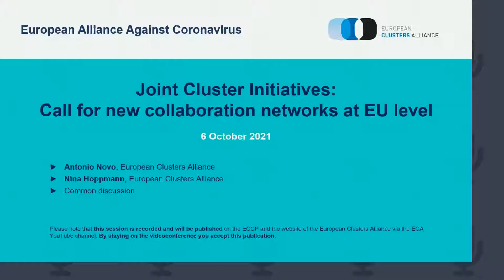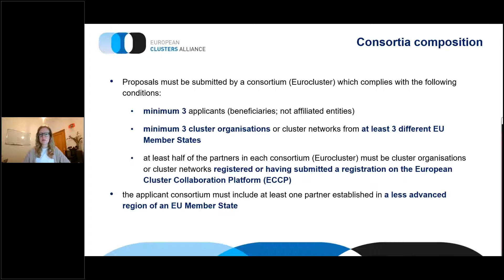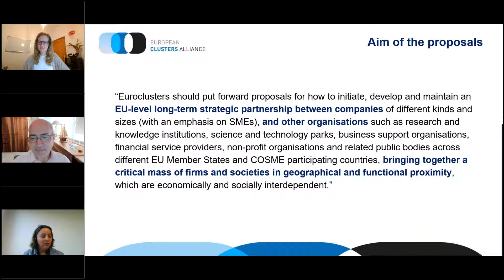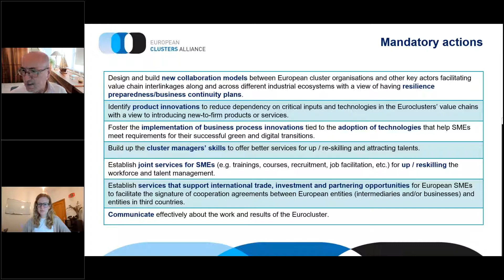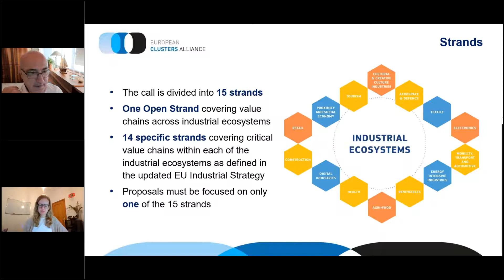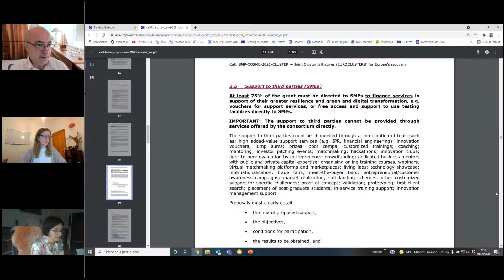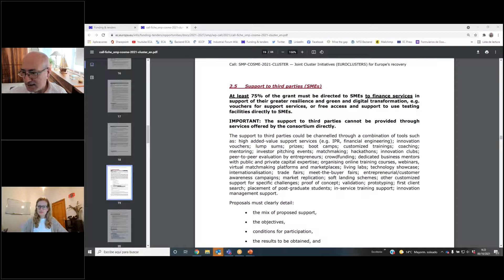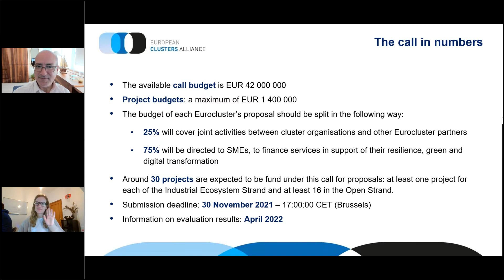20211006 EAAC - Joint Cluster Initiatives: Call for New Collaboration networks at EU Level